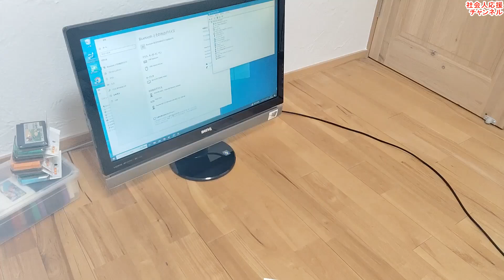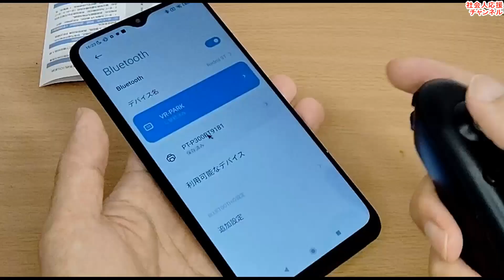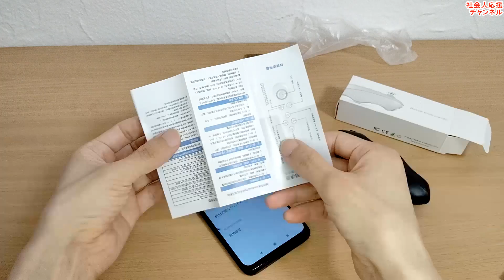最も安いブルートゥースコントローラーがこちら🎮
ファミコンを遊ぼうと、コントローラーを買いました。
衝撃です。

パソコンでペアリングを試みたところ。
一瞬、表示される。
そして、すぐ消える。

幽霊的なやつか？

夏やしな。

お化け屋敷は人間がやっていますが、本当に怖いのは勝手にみそ汁のおわんが『ツー』って動くことです。

あれは、完全に零の仕業だと思っています。
夜も🚽に行けません。

購入した商品👇